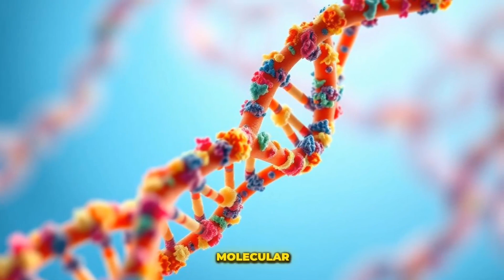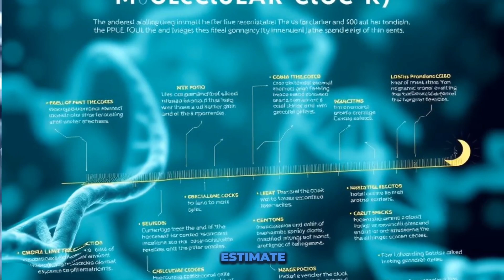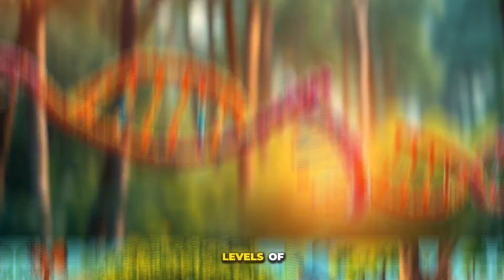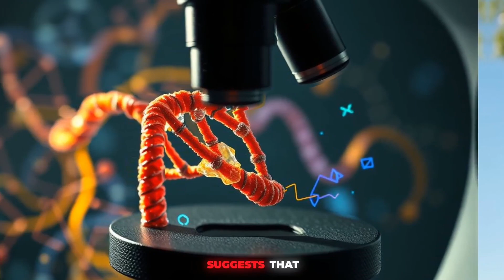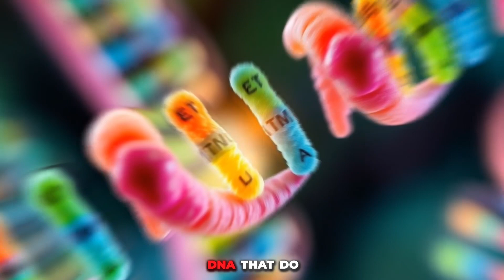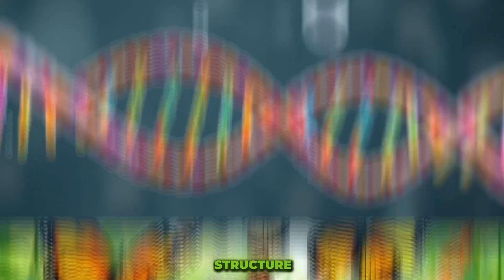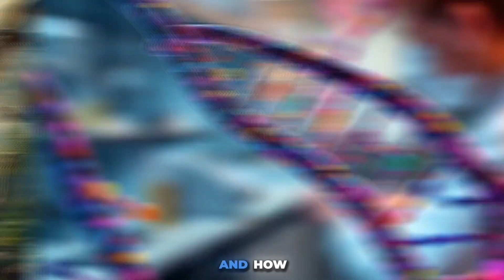The Neutral Theory of Molecular Evolution: Unraveling the Role of Genetic Drift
"Join us as we explore the groundbreaking Neutral Theory of Molecular Evolution by Motoo Kimura and its lasting impact on how we understand genetics and evolution. Learn how random genetic drift, rather than just natural selection, plays a major role in shaping molecular changes, genetic diversity, and the evolutionary timeline. This video breaks down the science behind genetic drift, molecular clocks, and the hidden forces driving diversity in life!"